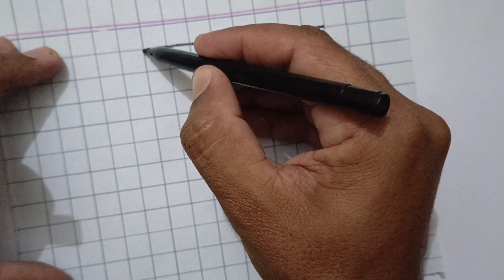Geometrical Chart step by step| Geometric Patterns | Geometric Patternज्यामितीय पैटर्न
pattern drawing in a square| pattern art
Geometrical Chart - step by step | Geometric Patterns | Geometric Pattern

In this video i show you how to draw Geometric patterns, geometric pattern, geometrical chart, geometric designs, geometric chart, geometric design for kids and adults.

how to draw geometrical chart,
how to draw geometrical drawing,
how to draw geometrical art,
easy drawing geometrical picture,
Beautiful competition picture,
Geometric patterns ,
Geometric ,
Geometrical Chart ,
Geometrical drawing ,
Geometrical pettern ,
Geometrical patterns,
Simple Geometrical drawing,
Simple Geometrical Picture,
Geometrical Chart step by step,
Simple Art Drawing,
geometric pattern,
geometric designs,
geometric design,
step by step,
geometric,
simple art drawing,
simple art on paper,
geometric chart for maths exhibition,
geometrical Chart simple,
geometrical Chart simple,
geometrical chart drawing,
geometrical chart 3d,
easy geometrical chart,
geometrical chart easy,
geometrical chart making,
geometrical chart ideas,
geometric chart,
ज्यामितीय पैटर्न
জ্যামিতিক প্যাটার্ন
Corak Geometri
1. 3d ball floating on paper
2. 3d leader optical illusion drawing
3. 3d line paper drawing on paper
4. 3d drawing
5. Easy drawing
6. 3d optical illusion drawing
7. 3d anamorphic illusion drawing
8. 3d easy drawing
3d art drawing
3d drawing online
3d sketch
3d drawing
3d art
3d pancil drawing
optical illusion drawing
3d drawing easy
illusion drawings
easy 3d drawing for beginners
3d drawing for kids
optical illusions to draw
3d drawing on paper
3d drawing letters
3d drawing tutorial
3d line illusion drawing
geometric pattern,
geometric design - step by step , geometric ,
simple art drawing ,
geometric pattern drawing
geometric design
geometric patterns drawing
geometric pattern
geometric patterns
geometric art
geometric drawing
very easy drawing
geometric pattern drawing for beginners
3d drawing
drawing 3d
drawing
drawing easy
geometrical chart 3d
learn drawing for beginners
op art tutorial
3d drawing tutorial
3d line illusion drawing
3d letter
3d line drawing
illusion drawing easy
geometric patterns drawing 3d easy
how to draw pattern
how to draw patterns
chart drawing,
geometrical chart,
geometric pattern drawing 3d
geometric pattern drawing 3d easy
how to draw geometric pattern
how to draw geometric patterns
how to draw geometric designs
geometric designs
geometric design

ShortsForYou:e.